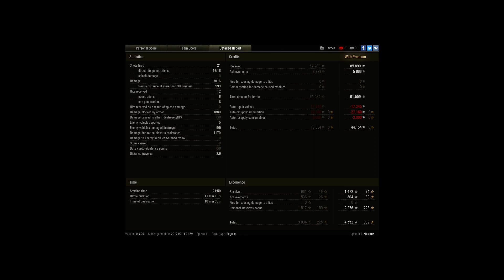WZ111_1-4 ACE - When 7k damage isn't enough..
Player: Nobeer_ [2PDD]